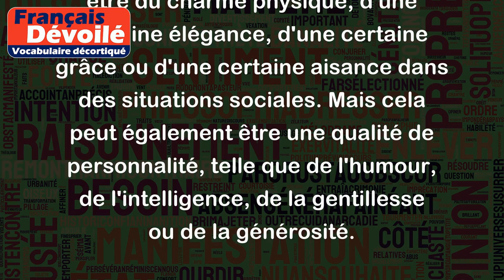Avoir du charme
"Avoir du charme" signifie avoir une qualité ou une manière d'être qui attire et plaît aux autres. Cela peut être du charme physique, d'une certaine élégance, d'une certaine grâce ou d'une certaine aisance dans des situations sociales. Mais cela peut également être une qualité de personnalité, telle que de l'humour, de l'intelligence, de la gentillesse ou de la générosité.
Par exemple, une personne qui a du charme peut être très agréable à vivre, amusante, confiante et chaleureuse. Elle peut également être très élégante et attirante dans ses vêtements, avec une certaine aisance et une assurance qui impressionnent les autres.
En revanche, une personne qui manque de charme peut être perçue comme ennuyeuse, maladroite et peu attrayante. Elle peut manquer de confiance en elle ou de charme personnel, ce qui peut rendre les autres moins enclins à passer du temps avec elle.